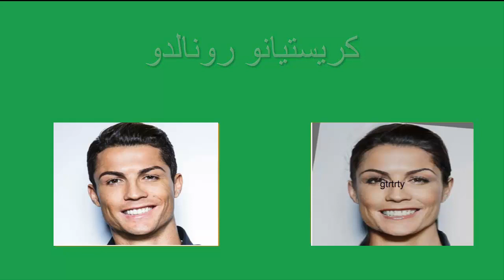ماذا لو صارو نجوم كرة القدم فتيات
من هي اجمل فتاة في نذركم